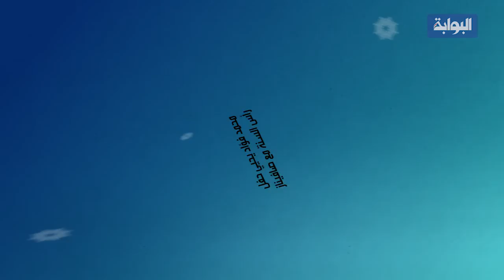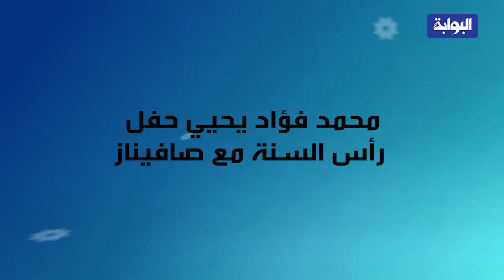رغم وفاة شقيقه.. محمد فؤاد يحيي حفل رأس السنة مع صافيناز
محمد سعد الدين – تصوير: عبدالله محمود – محمود عبد الناصر
شارك الفنان محمد فؤاد في احياء حفلا غنائيا بأحد فنادق القاهرة الكبري، في ليلة رأس السنة، حيث شاركته في احياء الحفل الراقصة صافيناز، وعدد من نجوم الفن.
وتوقع الكثيرين أن يعتذر محمد فؤاد عن احياء الحفل، بسبب شقيقه الذي توفي مؤخرا، والذي أقيم عزاؤه يوم الأحد 30 ديسمبر.